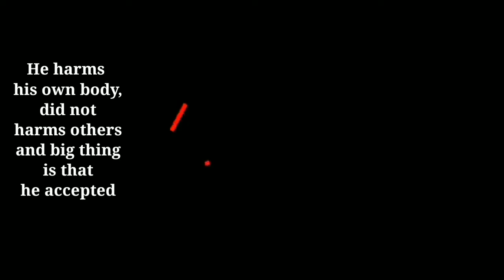Narendra modi |5 IN 1 sketch video | using doms colour pencil | unknown facts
credit :
Genre : Indian music
artist : Shahed